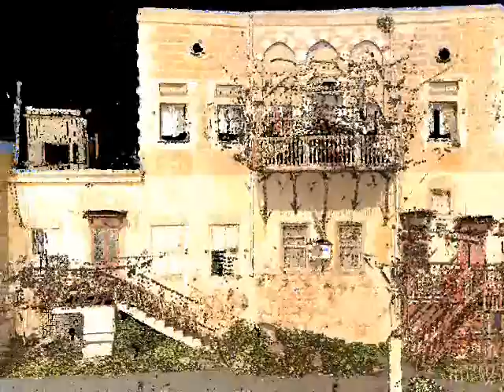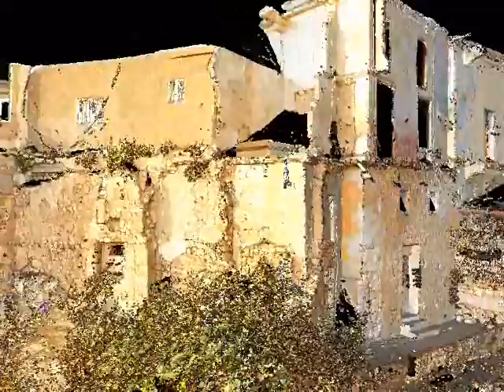Lebanon Tyre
Rilievo 3D della Promenade Archeologique della cittadella di Tyre (Lebanon)

Progetto Mare Nostrum
A heritage trail along the phoenician maritime routes and historic port-cities of the Mediterranean Sea
Coordinatore del progetto: prof. C. A. Garzonio
Responsabile dell'unità di ricerca di Geomatica: prof. G. Tucci